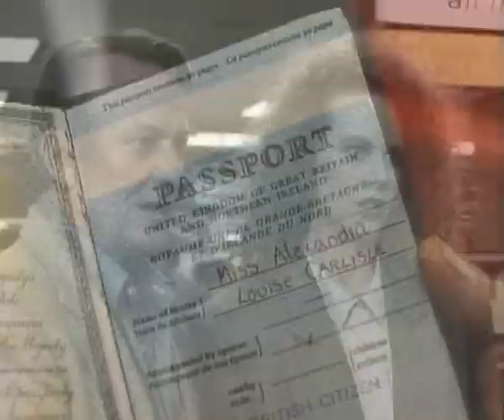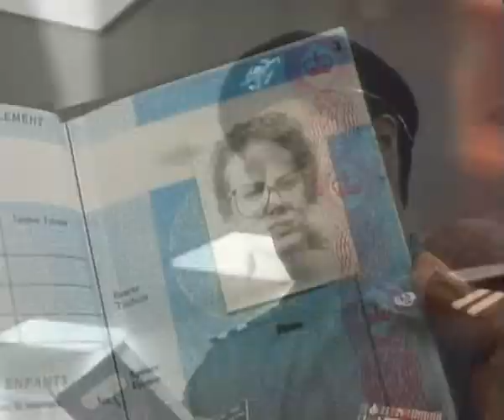Bangkok Hilton I Am Her Father